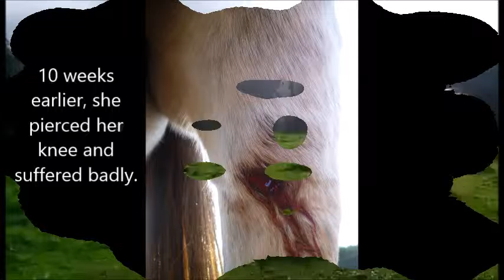Isabel getting better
Jealous Isabel jumpt on the hey rack and pierced her knee. She was so bad for weeks and months. She recovered and decided, it is time to start working again, when she ripped her fence to be with the others. I and so happy, she doesn't hurt anymore.